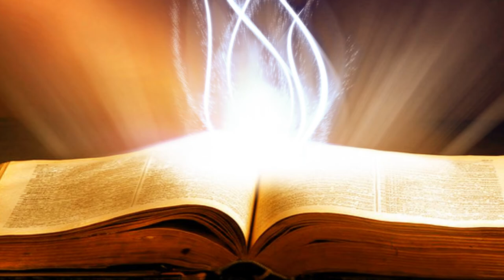Suy Niệm Lời Chúa : Thứ Tư, 16/10/2019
thứ tư tuần XXVIII thường niên C : tránh xa thói đạo đức giả